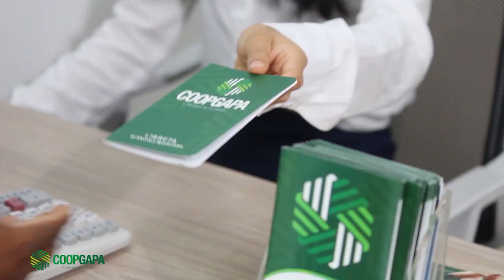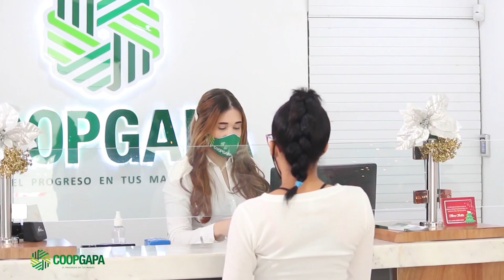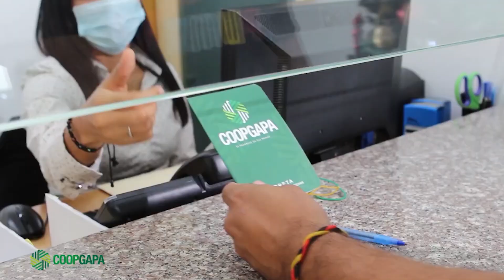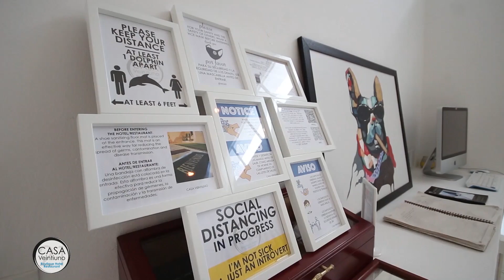Wanda Martinez en el Programa Informando, OEPM Television, febrero 2021